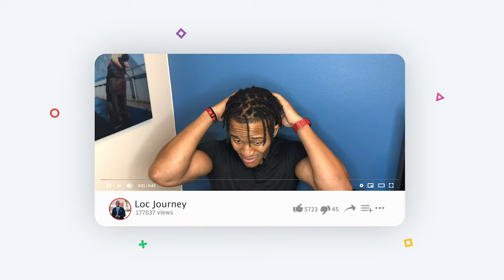Yamaha XSR 900 Mods | Cafe Racer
Hey all, took a week break from LOC video's to curate a different content for you this week. Today, I'll be showing my Yamaha XSR 900 and all the Mods  mods I've done so far and a sound clip of the akrapovic full exhaust .

Akrapovic Titanium Exhaust Clip : 9:25

Lists of parts I put on this bike:
- Oxford Premium Touring Heated Grips
- 7 Inch Headlight
- Puig Raptor Universal Windscreen
- Akrapovic Titanium Exhaust
- JVB Moto Radiator Guard
- Motodemic Pin front turn signals
- Motodemic Pin Rear turn signals
- Tail Tiddy
- LighTech Chain Adjusters
- Puig Front & Rear foot Pegs